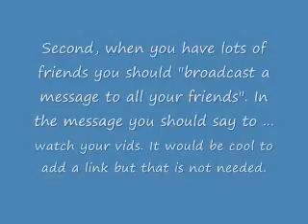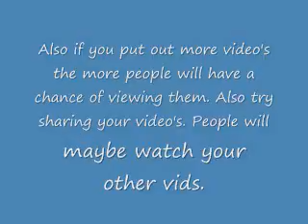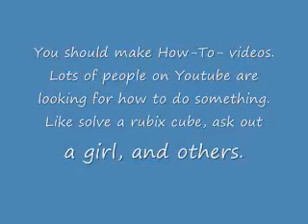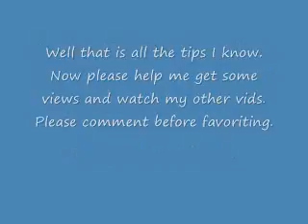How to get Views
This is a video I made on Windows Movie Maker. Please watch and comment. I may not have many views YET but I am still trying to work on other movies.
-Shadow, Paco